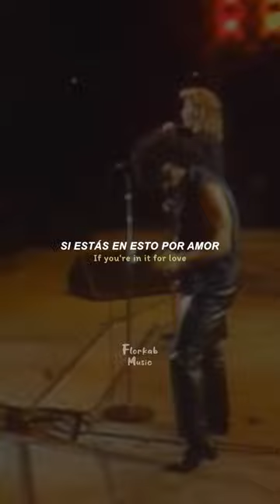Daryl Hall & John Oates - Maneater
"Daryl Hall & John Oates - Maneater" Subtitulado al español e ingles
Rock de los 80s